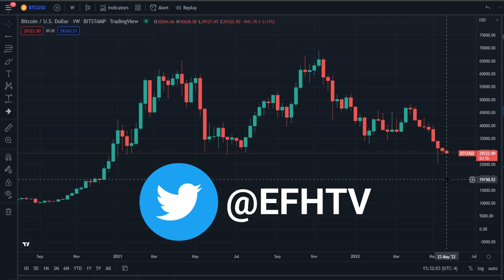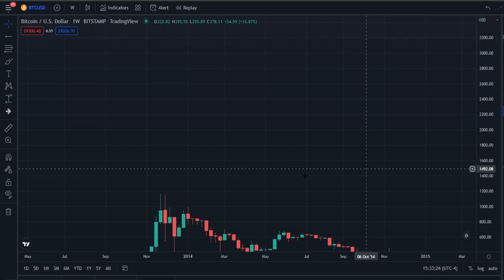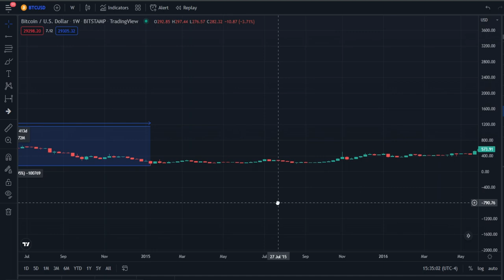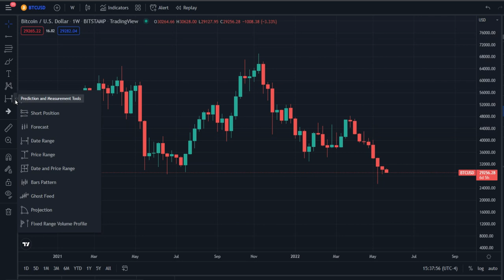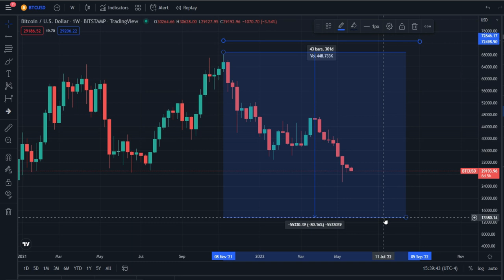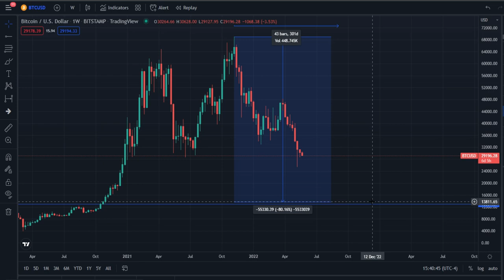Bajara Bitcoin a los $13K?